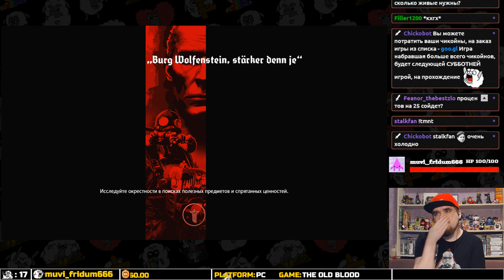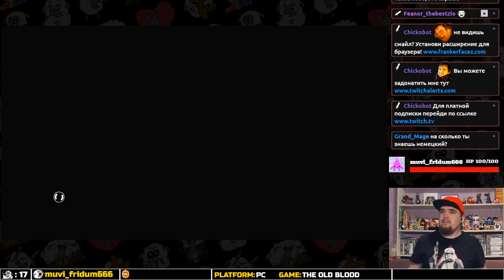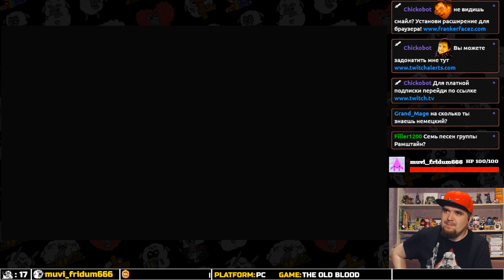WOLFENSTEIN: THE OLD BLOOD ► PC ► ПРОХОЖДЕНИЕ ► ЧАСТЬ 5